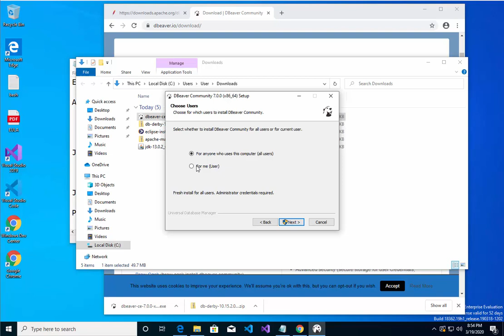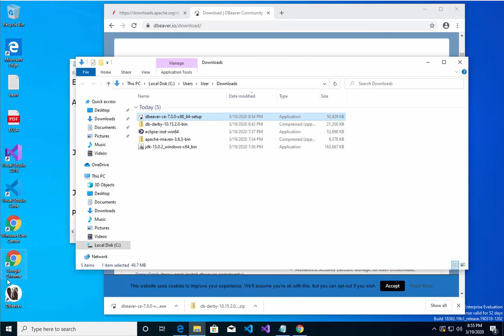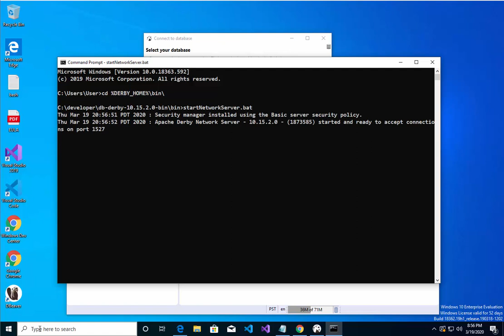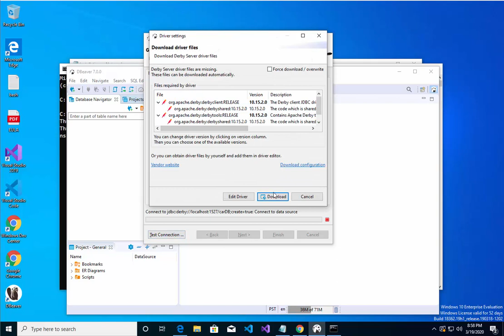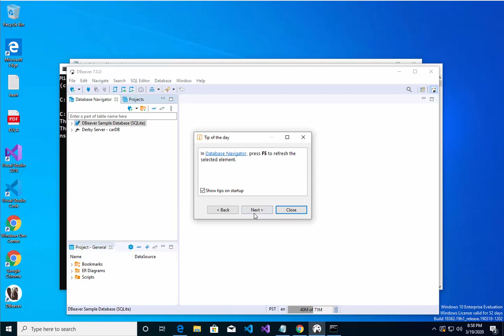Install DBeaver GUI